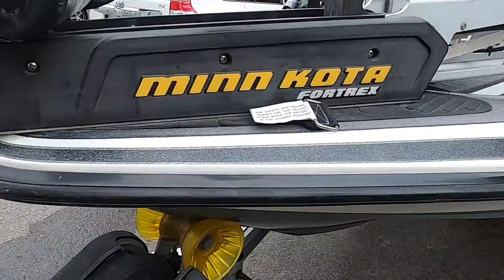まるで新艇の輝き くすんだボートをラッカースプレーで塗装してみた バスボートレストア 船体 FRP 磨き 研磨 ポリッシャー レンジャーボート 劣化 ゲルコート ガラスコーティング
劣化したキャンピングカー（FRP）のレストアにヒントを得て、マイボートで試してみました。